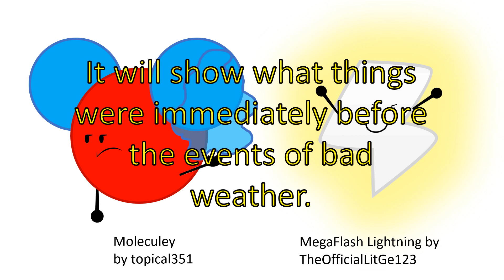Before the Bad ice Weather (Recommend a character!)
Well. I'm doing another info on what happened before in The dark Matter slime made everything cold.

Also, They will be an Object Break Exomon episode 2 that ties into Object Break: Bad Ice Weather.